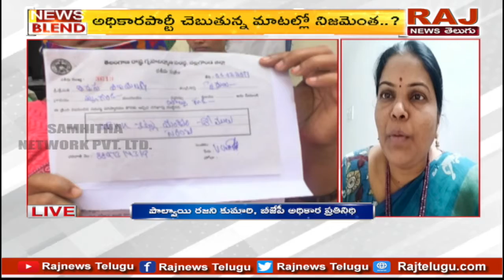డబుల్ ఇళ్లు అడిగితే పేదలను వేధిస్తున్నారు.. BJP spokes person Palvai Rajani comments | Raj Newselugu